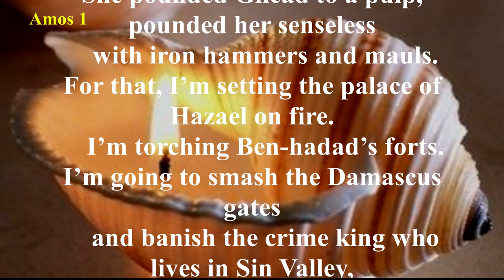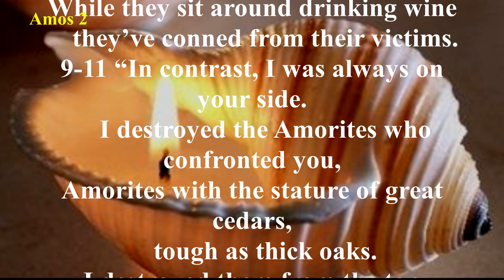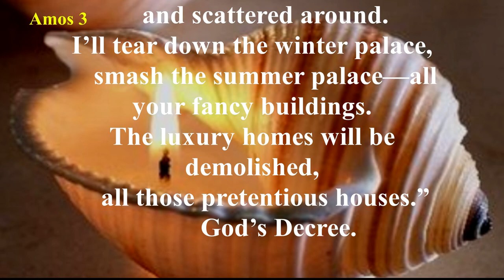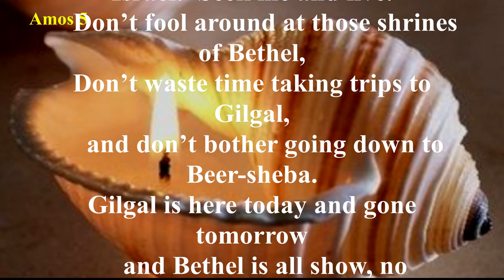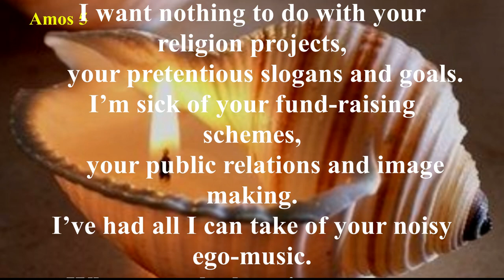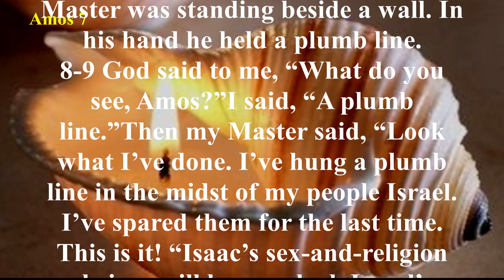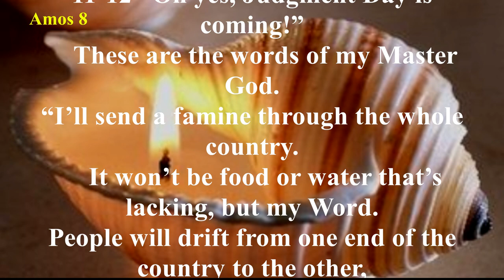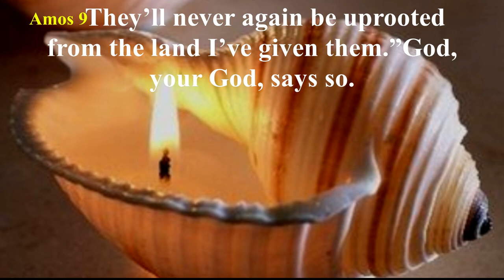Amos - The Message (MSG) - Audio Bible with Text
Amos can see that beneath Israel’s external prosperity and power, internally the nation is corrupt to the core. The sins for which Amos chastens the people are extensive: neglect of God’s Word, idolatry, pagan worship, greed, corrupted leadership, and oppression of the poor. Amos begins by pronouncing a judgment upon all the surrounding nations, then upon his own nation of Judah, and finally the harshest judgment is given to Israel. His visions from God reveal the same emphatic message: judgment is near. The book ends with God’s promise to Amos of future restoration of the remnant.